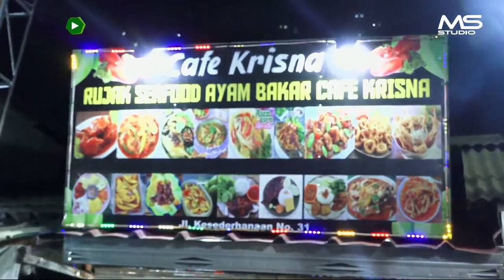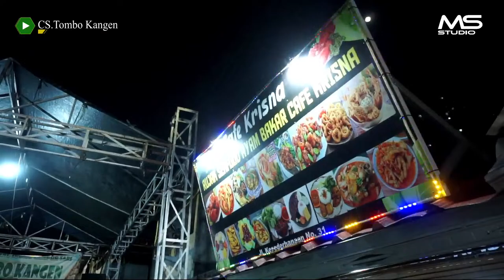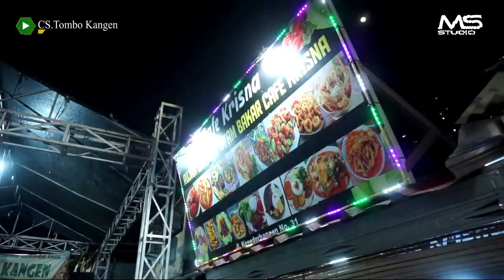LIVE 🔴 CAMPURSARI TOMBO KANGEN - BAYHAQI FIRMANSYAH & RIRIN MARDIANINGSIH - JAKARTA, 29 OKTOBER 2023